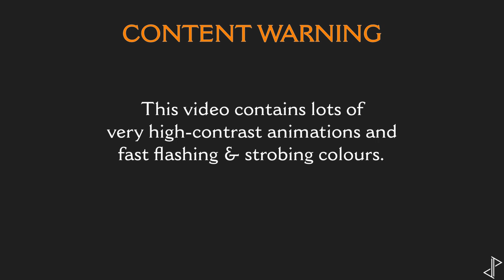Retinal Migraines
[DESCRIPTION]
Retinal Migraines & Visual Auras: what they look like and what it's like living with them.